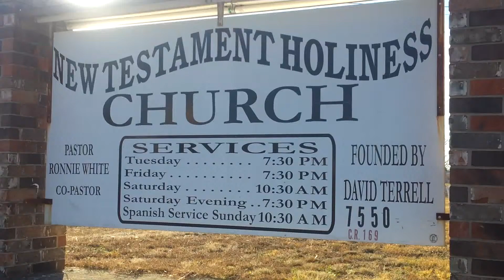Brother Steve Testamony Of Angeles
I created this video with the YouTube Video Editor ,Bangs Texas